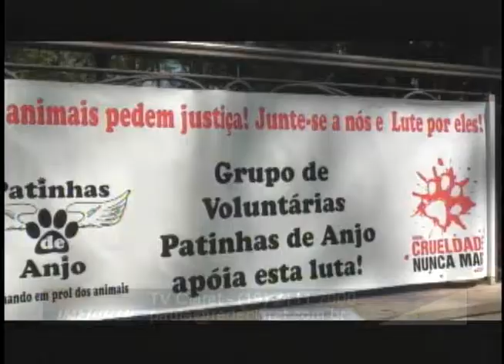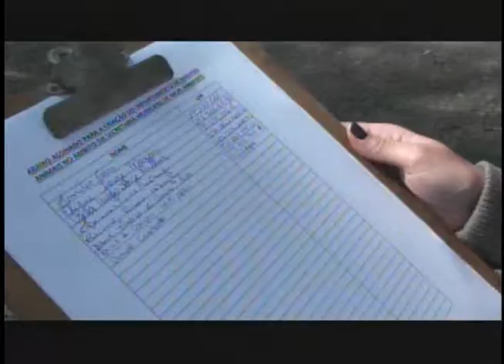Ação Imediata 19/08/13 (3º Bloco)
-continua complicada a situação da ponte do sobrado
-Passeata direito dos animas